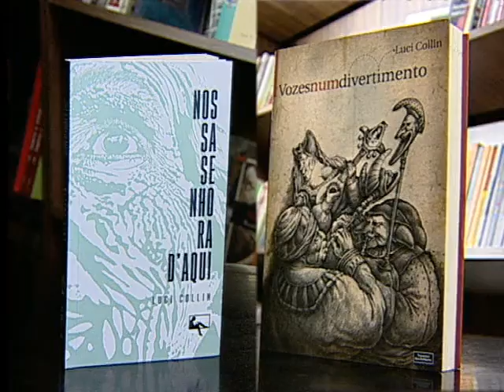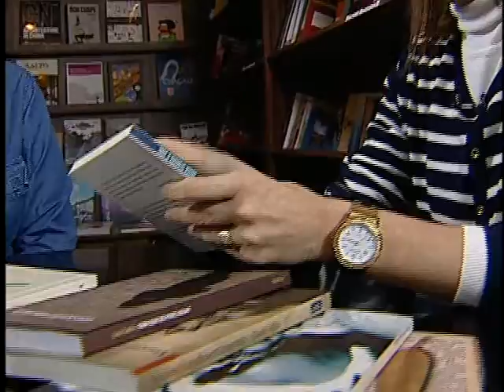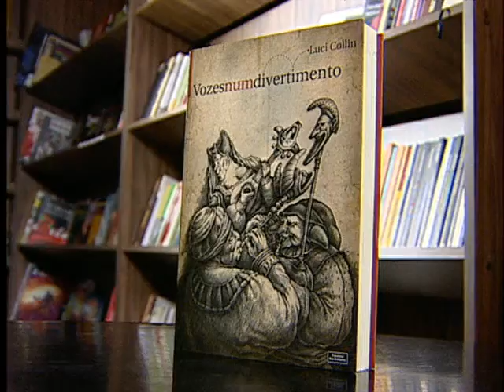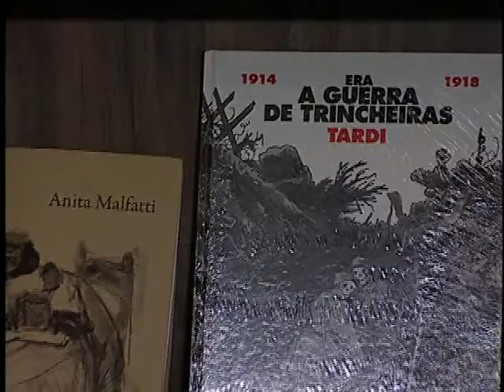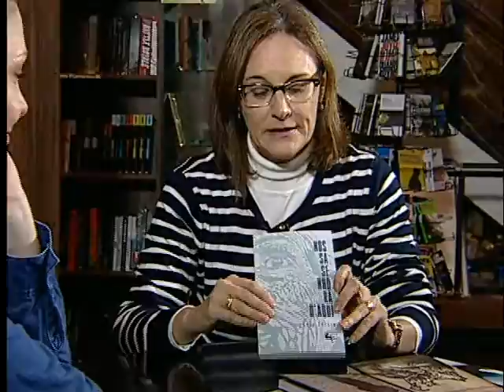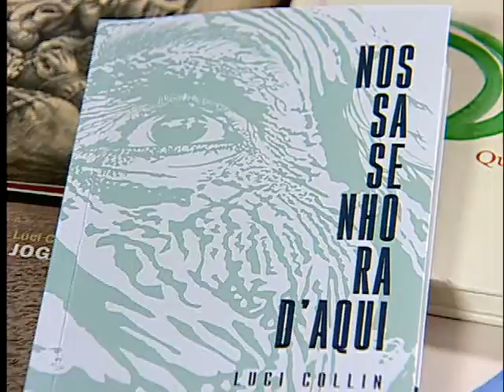Autores Paranaenses - Luci Collin